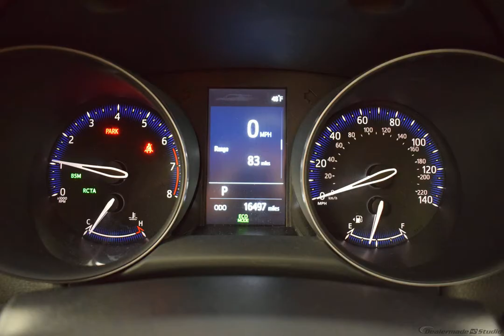2019 Magnetic Gray Metallic Toyota C-HR Sport Utility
Used 2019 Magnetic Gray Metallic Toyota C-HR Sport Utility XLE Ff21 Black